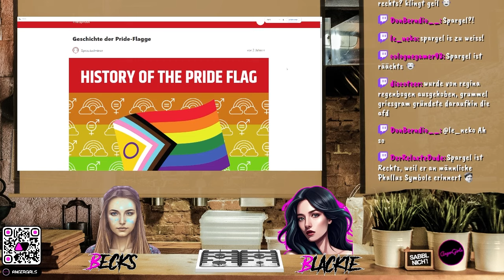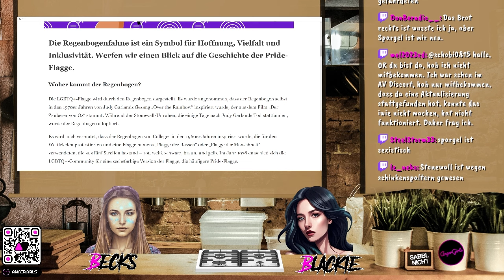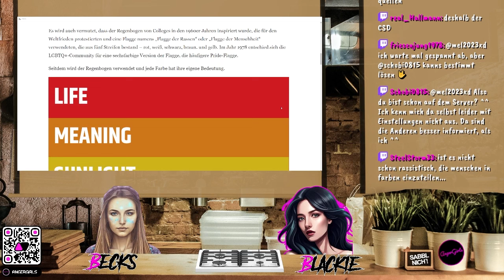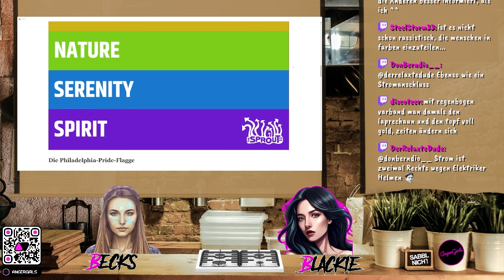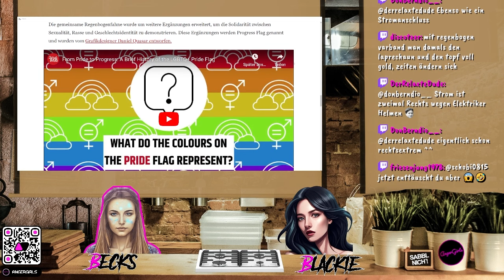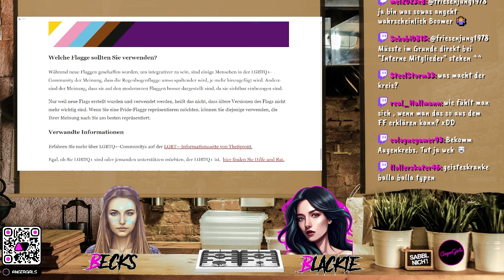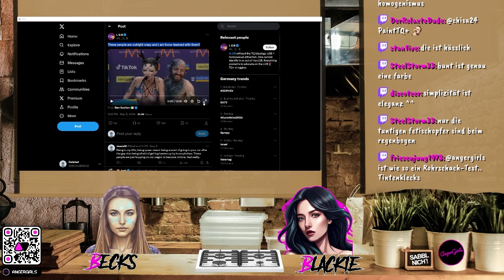Die Entstehung der Pride-Flagge und deren inflationäre Nutzung beim ESC 2024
Wir schauen uns die Entstehung der Pride-Flagge an und machen einen kurzen Abstecher zum diesjährigen (natürlich unpolitischen) ESC - Eurovision Song Contest.
Die AngerGirls kommentieren diese Themen aus konservativer Frauensicht und laden unsere Zuschauer ein, sich aktiv an dieser Diskussion zu beteiligen und ihre Gedanken respektvoll in den Kommentaren zu teilen.

Ihr findet uns und viele(s) mehr auf dem AngerVerse Discord Server

Wir streamen auf Youtube und Twitch, immer freitags ab 19:30 Uhr